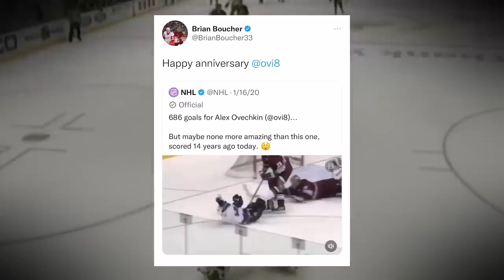Alex Ovechkin's best goal might be the greatest in NHL history | Best Goal Ever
Washington Capitals left winger Alexander Ovechkin is one of the best goal scorers in NHL history, and he's closing in on Wayne Gretzky's record. In this episode of "Best Goal Ever," ESPN's Arda Öcal looks back to 2006, when Ovechkin scored arguably the greatest goal in NHL history against the Phoenix Coyotes, while the Great One was watching.